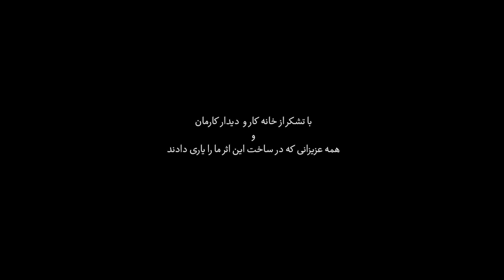قسمت دوم از فصل اول: موسیقی تاثیر گذار | گفتگو با علی جعفری پویان نوازنده و مدرس ویولن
هاکوپیان تقدیم می‌کند:

فصل اول از مجموعه برنامه های آرت_کرنر تحت عنوان
در برنامه این هفته با حضور علی جعفری پویان؛ نوازنده و مدرس ویولن و مدیر هنری سال نوای موسیقی ایران، به بررسی اهمیت ارتباط بین هنرمندان و مخاطبین در تولید موسیقی ماندگار و تأثیرگذار خواهیم پرداخت
artcornerplatform
کارگردان
parisaa khorshidi
تهیه کننده و مجری طرح
amir panahi
میهمان
ali jafaripouyan
میزبان: خانه کار و دیدار